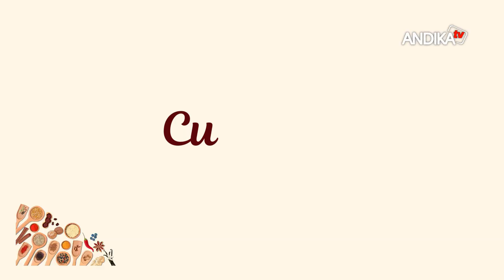KALAU LAGI LIBUR, BEGINI KEGIATAN JURNALIS SUSANTI IKHSAN...!!!! SIAPA YANG MAU IKUT...????